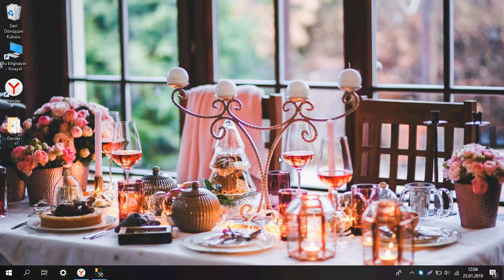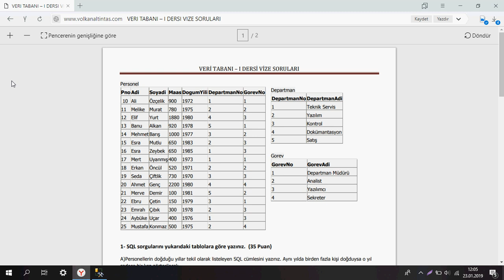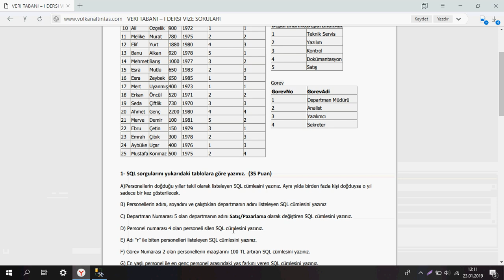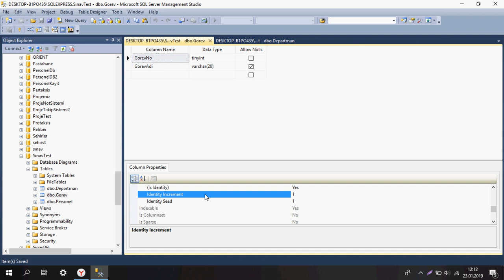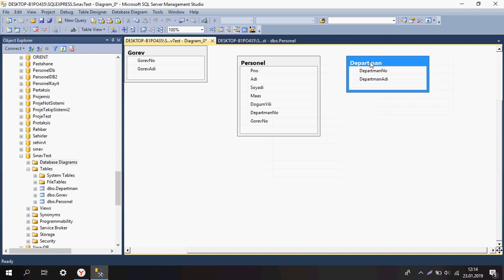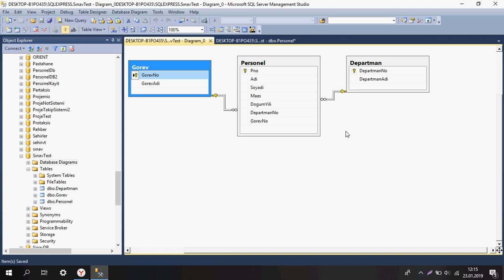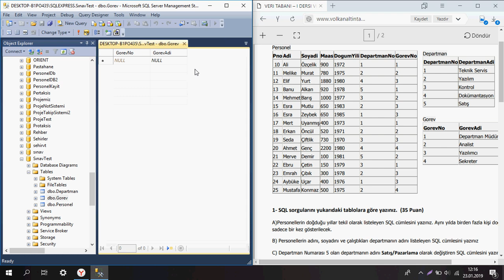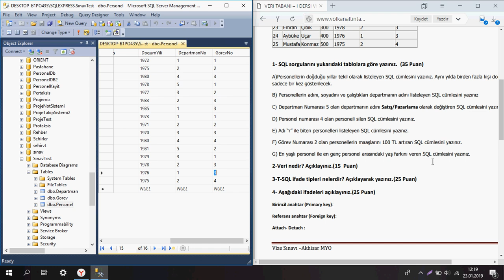SQL Vize Soru Çözümleri / 1 Celal Bayar Üniversitesi Akhisar MYO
Akademisyen Volkan Altıntaş tarafından hazırlanan veri tabanı vize soru ve çözümlerinin 1.bölümünü gerçekleştirdik.